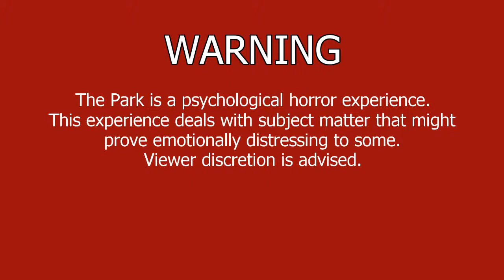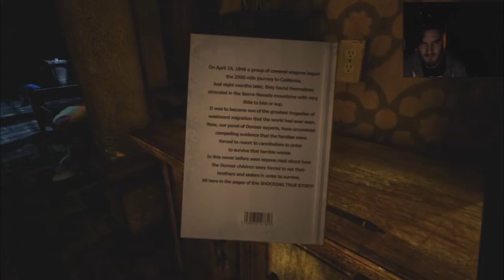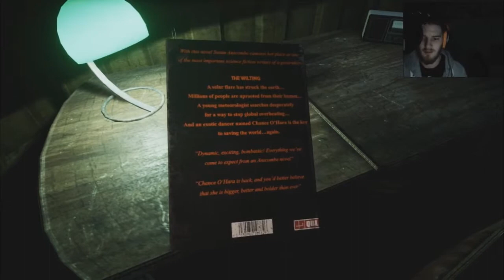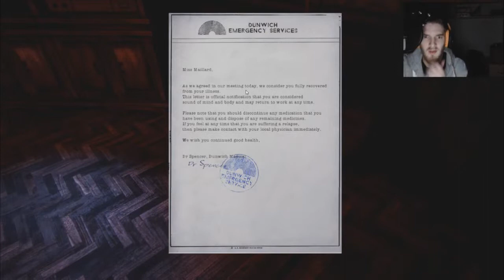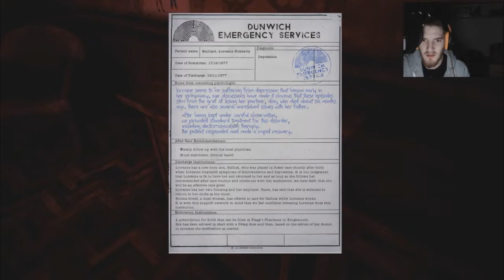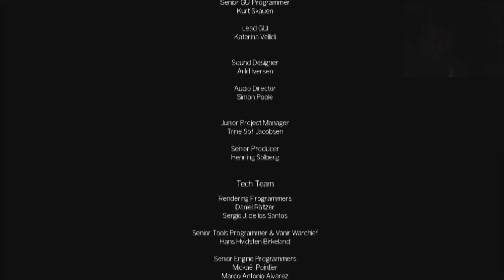The Park #2: House of Horrors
WARNING: This experience deals with subject matter that might prove emotionally distressing to some.

Hello ladies and gentlemen and welcome to the final part of The Park. Welcome to the house of horrors. Hope you enjoy the video!